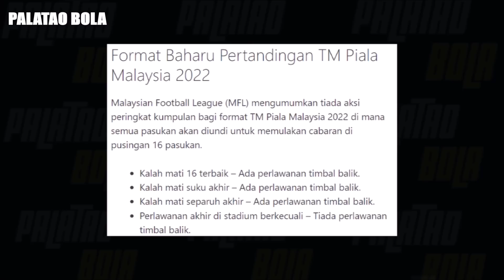Ramalan Perlawanan Kedua Pusingan 16 | TM Piala Malaysia 2022 | Palatao Bola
TM Piala Malaysia 2022.

Perlawanan kedua Pusingan 16 TM Piala Malaysia 2022 akan berlangsung pada Isnin 31 Oktober 2022. Pasukan mana ke final Piala Malaysia 2022. Semoga berjaya kepada 16 pasukan bertanding di TM Piala Malaysia 2022. Pemenang TM Piala Malaysia 2022 akan layak ke Piala AFC 2023. Sabah automatik akan dapat slot AFC jika JDT, Terengganu atau kelab tiada lesen AFC menjadi juara.

Terengganu FC 4-2 Sri Pahang FC | TM Piala Malaysia 2022 Highlights
Johor Darul Ta'zim 2-0 PJ City FC | TM Piala Malaysia 2022 Highlights
Selangor FC 1-0 Kelantan United FC | TM Piala Malaysia 2022 Highlights
Negeri Sembilan FC 0-0 Kedah Darul Aman FC | TM Piala Malaysia 2022 Highlights